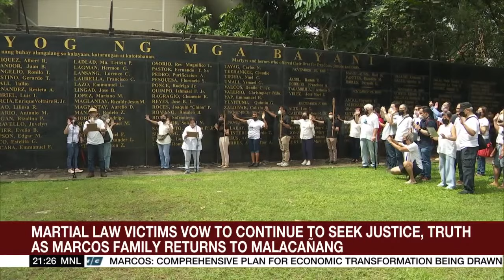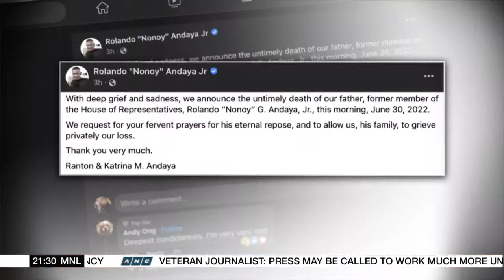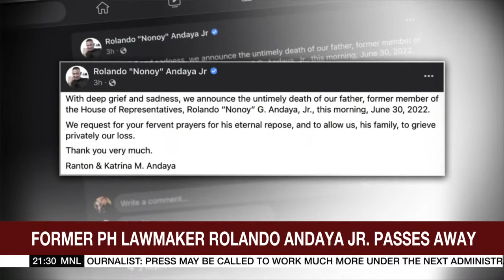The World Tonight livestream | June 30, 2022 Full Episode